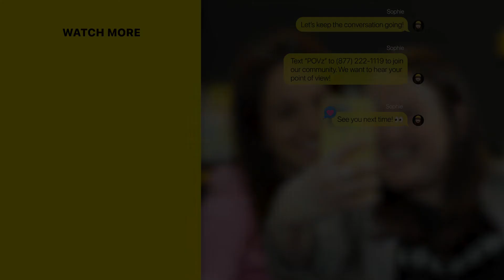Do you have to be always on as a content creator? | Becca Bastos Exclusivez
Becca Bastos gets honest about her life as a comedian on social media, the pressures of creating content and its effect on mental health, understanding others' perspectives through social media, and the importance of detaching from all social channels and using comedy as a coping mechanism.

*POVz = Gen Z Points Of View (Powered By The Conversationalist)*

Welcome to the first-ever genz talk show, POVz! We're fighting algorithms online & breaking echo chambers IRL to unify the world! Our show blasts controversial topics from multiple perspectives. Come join in on this povzexclusivez conversation hosted by our Founder & CEO, sophieberen, where she sits down with your favorite celebs and dives deep into how they formed their views on the world.

Text "POVZ" to 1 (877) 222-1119 to get involved.

Produced by The Conversationalist & Mastermynd Media

Director - Ethan Blum
Producer - Desanka Ilic
Producer - Mark Rodriguez
Camera Operator - Jeremy Levy
Camera Operator - Derek Perrucci
Editor - Ulises Abundis
Color & Sound - Jordan van der Weyden
Graphic Design & Animation - Sharí Hernandez